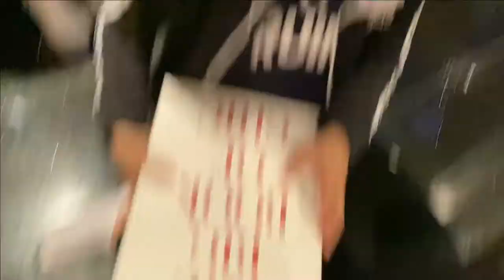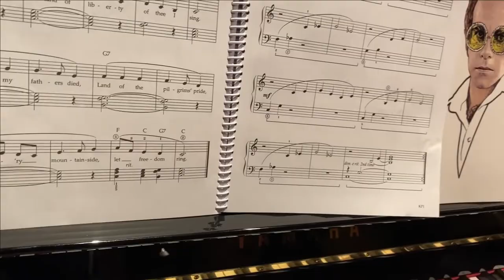BOB VLOGS THE MOVIE | Cast Interviews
In honor of the 1 year anniversary of BOB VLOGS THE MOVIE, I decided to release the cast interviews we made during the filming of the movie.

SPECIAL THANKS
Mom
Dad
Sis
Asher
Ally
Monty
Hayden
Abby
Maynard + Elliott
LCC Productions Crew
The Poseys
The Nolen, Alonzo, Battershell, Cummings, Fugitt, Dobbins, and Malczycki Families
McCallie School